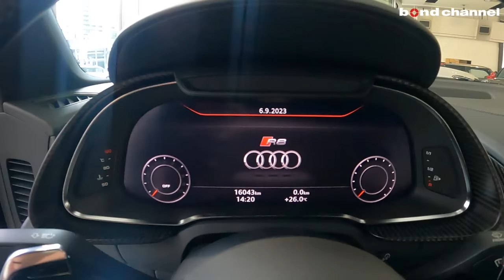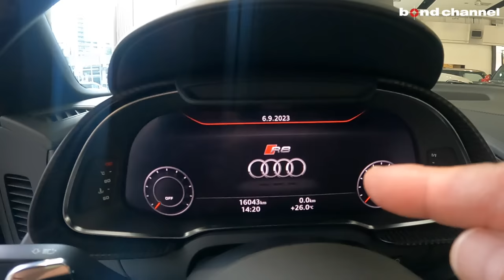【V10のレーシングサウンド炸裂！】ドイツの有名マフラー装着済みのおすすめ車両！AUDI R8 V10 plus【bond cars Arena】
00:11 外装紹介
07:59 内装紹介
14:28 エンジンルーム
16:24 トランク紹介
17:18 灯火類＆排気音紹介
18:33 試乗
35:46 エンディング

【Capristo 前編】確実にパワーアップ？！こだわり抜いた超絶品質のマフラーとは？【ドイツ出張編】

【Capristo 後編】フェラーリのオープンモデル特有のあの問題もまるっと解決?!【ドイツ出張編】

グレード R8 Plus 5.2FSIクワトロ
型式 ABA-4SCSPD
ハンドル 左
保証 あり
修復歴 なし

【R8 Coupe V10plus 5.2FSI quattro】
　◆V10DOHC
　◆7速Sトロニックトランスミッション
　◆4WD

　◆カラードステッチングファインナッパレザー
　　ダイヤモンドステッチングスポーツシート電動調整機能（38万円）
　◆ダイナミックステアリング（20万円）
　◆Bang&Olufsenサウンドシステム（27万円）

【V10plus標準装備】
　◆サイドブレードカーボンシグマ
　◆エンジンカバーカーボン
　◆エクステリアミラーカーボン
　◆20インチアルミホイール
　◆LEDヘッドライト
　◆リアウイング
　◆セラミックブレーキ
　◆フルレザートリム
　◆デコラティブパネルカーボン
　◆シートヒーター
　◆MMIナビゲーション
　◆TVチューナー
　◆アドバンスキーシステム
　◆バーチャルコクピット

　◆CAPRISTOフロントカーボンリップスポイラー
　◆CAPRISTOマフラー/バルブ付き
　◆KW COILOVER KIT
　◆キャリパーペイント
　◆ブラックアウト/エンブレムなど

〒338-0001
埼玉県さいたま市中央区上落合2-4-1
定休日：毎週月曜日
担当：小嶋